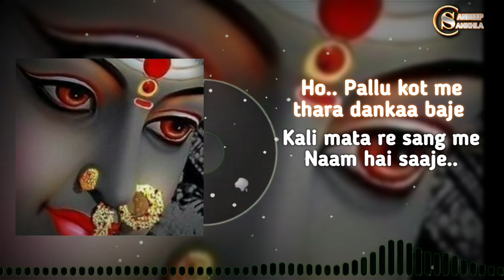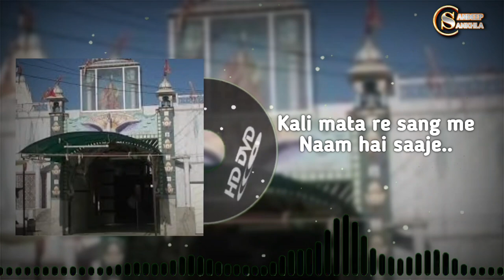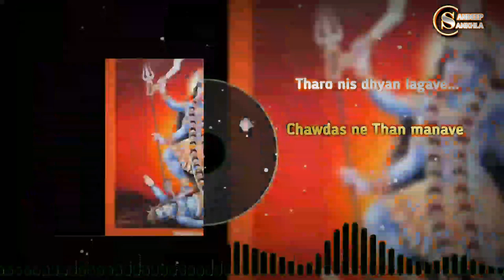SANDEEP SANKHLA- Moto Naam kahave|New Rajasthani Bhajan|काना दादा भजन 2022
new Rajasthani bhajan kana dada bhomiyaji and this version is produced and directed by Sandeep Sankhla and song by Sandeep Sankhla lyrics Pind by Sandeep Sankhla music by BB beat

🙏🏾jai kana dada ji🙏🏾

🎵 song- Moto Naam kahave
🎵 singer- Sandeep Sankhla
🎵lyrics- Sandeep Sankhla